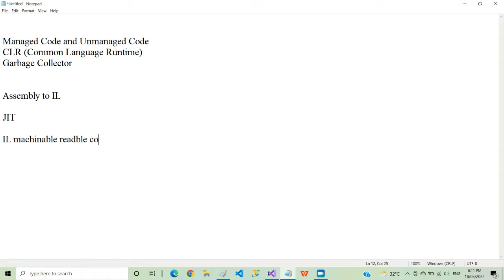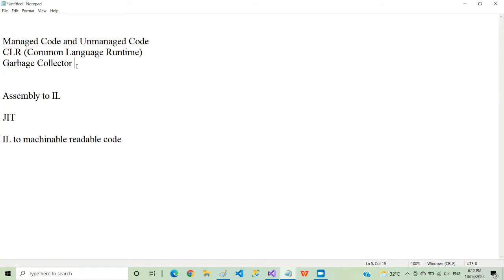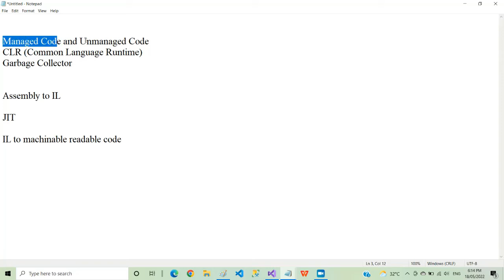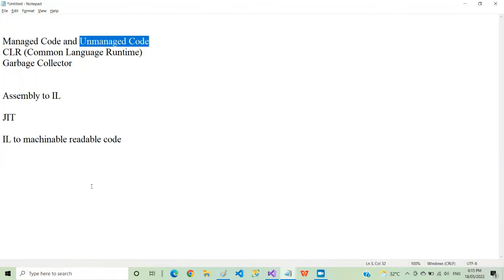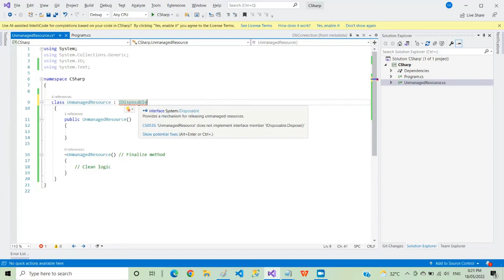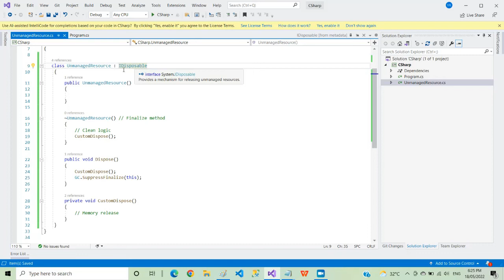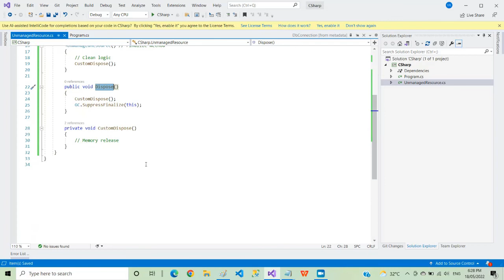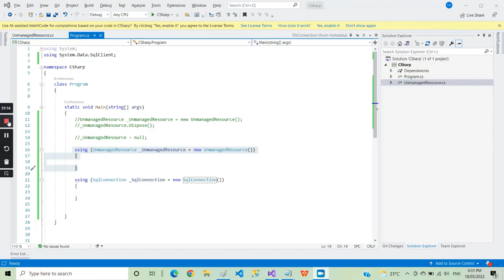Finalize vs Dispose in C# | C# Interview Questions | Tamil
What is Finalize
What is Dispose
What is Destructor
When to use Finalize and Dispose
Which is better finalize or Dispose